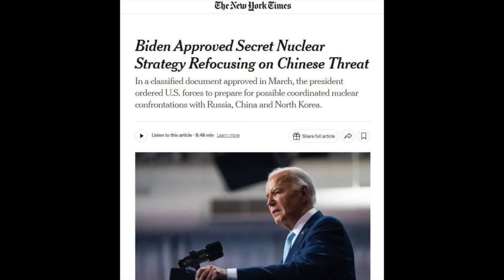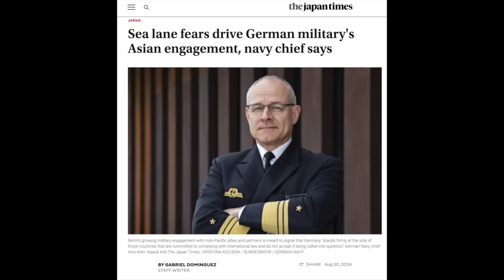894. Strategiczne partnerstwo Polski i Indii? | Niemcy chcą dowodzić siłami NATO na Bałtyku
⏰ Rozdziały
00:00 Wprowadzenie
1:09 Strategiczne partnerstwo Polski i Indii?
10:40 Bruksela dobije polski przemysł?
15:25 Nowa strategia nuklearna USA
19:50 Niemcy chcą dowodzić siłami NATO na Bałtyku